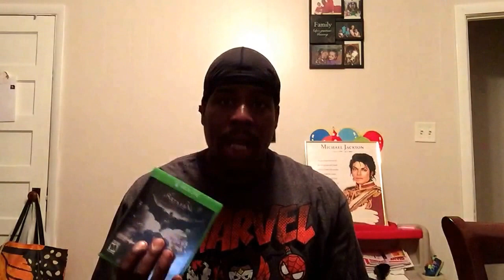Batman Arkham Knight Review Part 1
My Review so far about Batman Arkham Knight and I'm not even finished the game yet it's EPIC